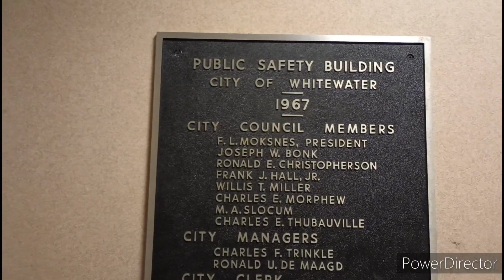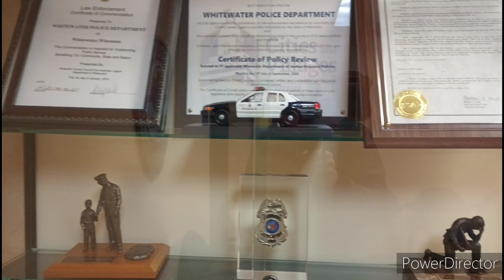Whitewater police department investigation begins